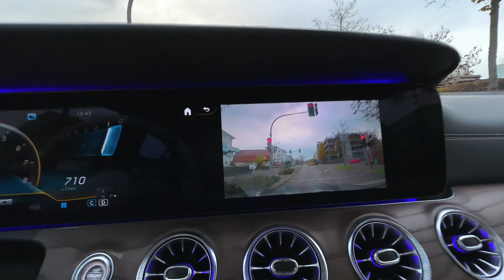AMG GT63 Statt Lamborghini ! 200.00€ 💸 Mein Feedback